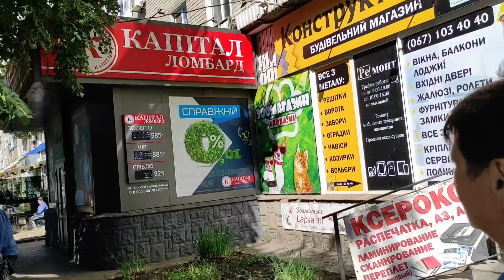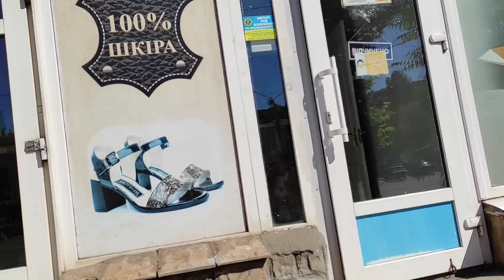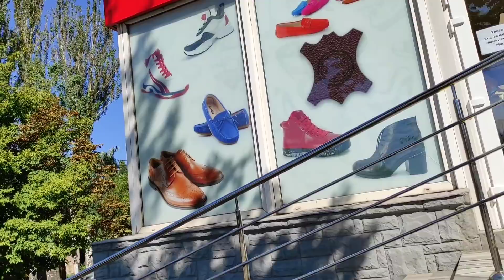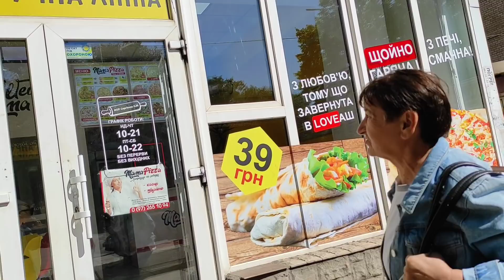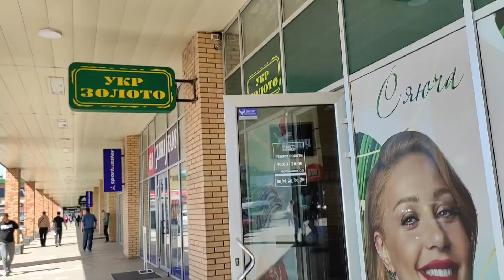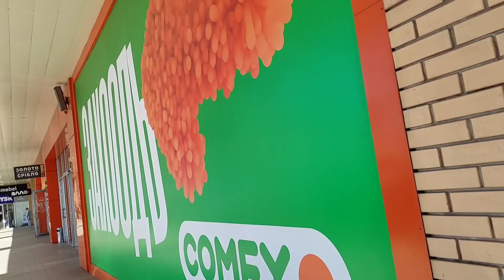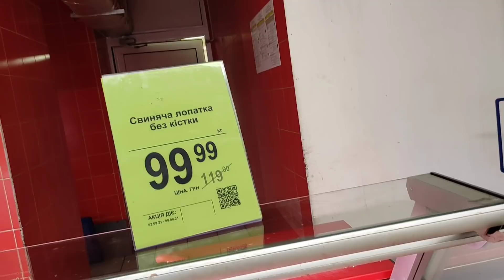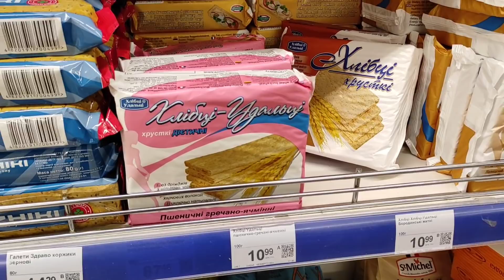Похудела и удерживаю вес / Поход по магазинам / Покупаю обувь